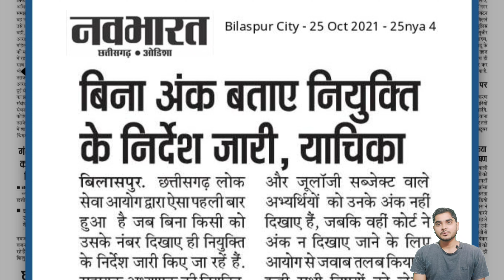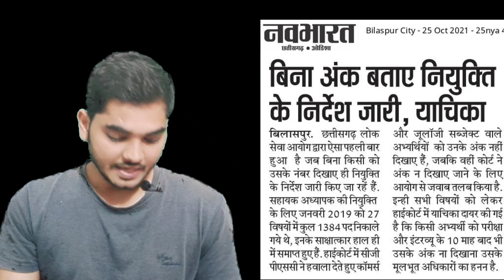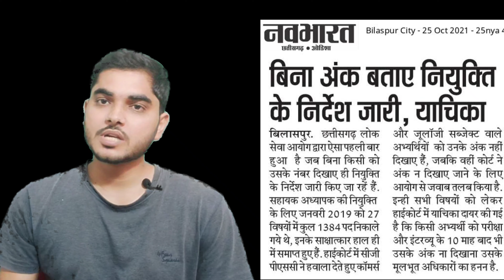Cgpsc ने बिना अंक बताए नियुक्ति के आदेश क्यों दे दिया ?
अगर आप न्यूज़पेपर म इस खबर को पढ़ना चाहते हैं तो इस लिंक का उपयोग करें